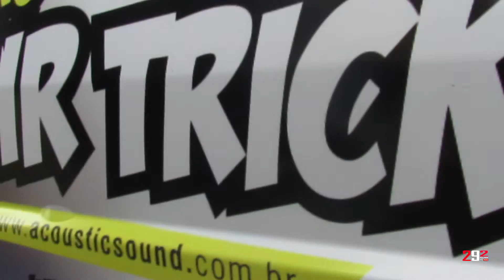UNO HAIR TRICK SOM IGNORANTE TOOOP - 292Filmes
Filmagem e edição: Jean292Filmes

★ Curta a Pagina e se escreva no Canal ★ ­­••

instagran - 292Filmes Oficial